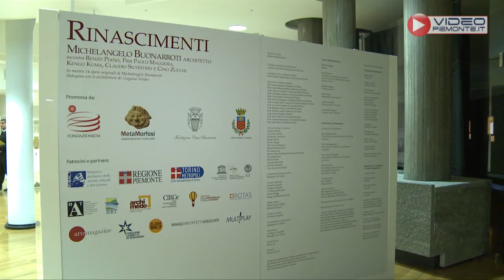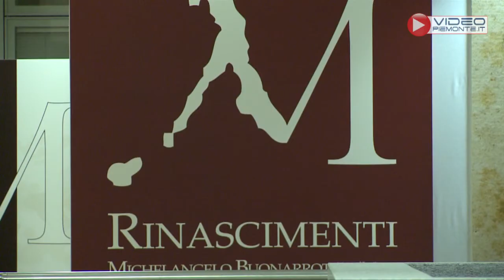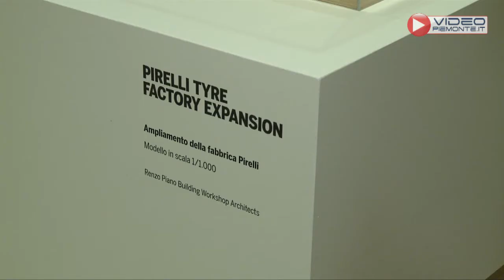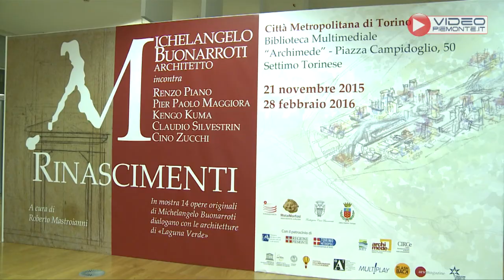Rinascimenti: l'architettura recupera e trasforma il territorio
In mostra a Settimo Torinese i progetti di Michelangelo Buonarroti a confronto con architetti contemporanei come Renzo Piano, Pier Paolo Maggiora, Cino Zucchi, Kengo Kuma e Claudio Silvestrin.
La mostra è aperta al pubblico fino al 28 febbraio 2015 (lun-sab 9-19; dom 10-18).